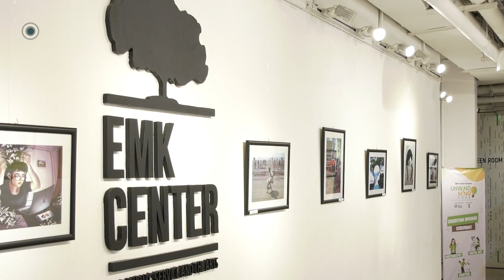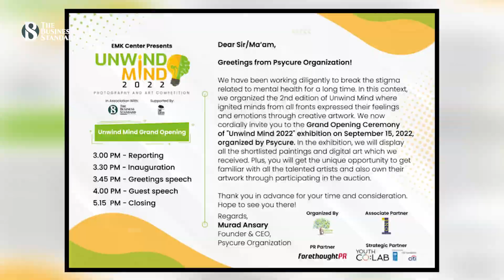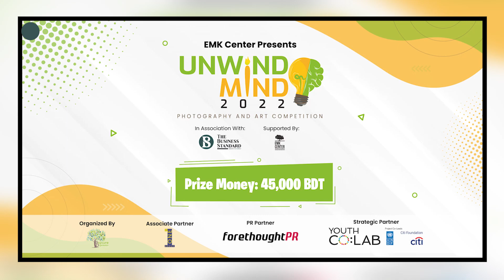মানসিক স্বাস্থ্য সচেতনতায় শিল্প প্রদর্শনী | Unwind Mind 2022 | The Business Standard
বাস্তবতার সঙ্গে জীবনের প্রত্যাশা অনেক সময় মেলে না। এতে মন খারাপ হয় কারো কারো। কারো জন্যে পরিস্থিতি হয় আরো কঠোর। নিজের সঙ্গে নিজের দ্বন্ধ শুরু হয়। ফলে, মনের ভারসাম্য হারানো, জীবনের ছন্দপতন বিপর‌্যস্ত করে দেয় মানুষকে। মনের এমন অবস্থাকে ক্যানভাসে তুলে ধরেছে শিল্পীরা। সে সব নিয়েই সাইকিওর এর প্রদর্শনী।